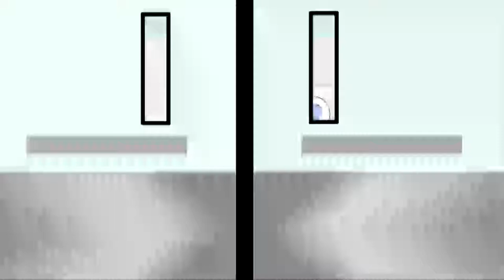This Is Where I Leave You ( Jason Bateman, Tina Fey) | Anatomy of a Movie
In this AOM show, hosts John Comerford, Marisa Serafini, Demetri Panos, and Chloe West discuss This Is Where I Leave You which is a 2014 drama-comedy film. When their father passes away, four grown siblings, bruised and banged up by their respective adult lives, are forced to return to their childhood home and live under the same roof together for a week, along with their over-sharing mother and an assortment of spouses, exes and might-have-beens. Confronting their history and the frayed states of their relationships among the people who know and love them best, they ultimately reconnect in hysterical and emotionally affecting ways amid the chaos, humor, heartache and redemption that only families can provide-driving us insane even as they remind us of our truest, and often best, selves.